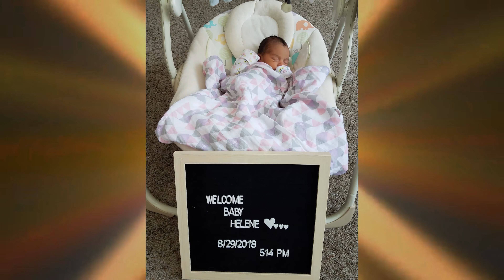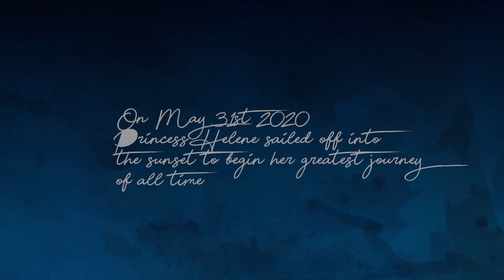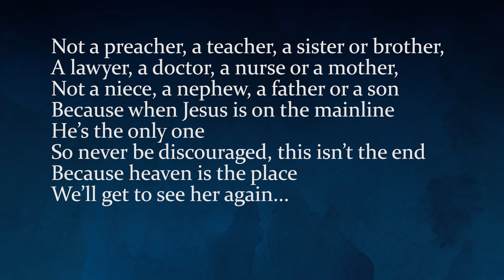Helene Memorial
Princess Helene's life in images and snippets.